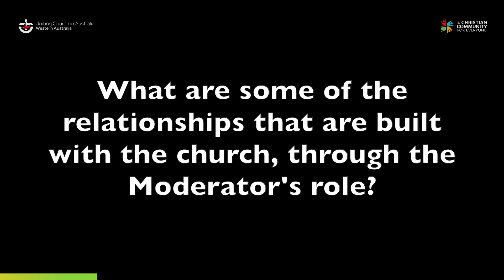Electing a New Moderator for 2023